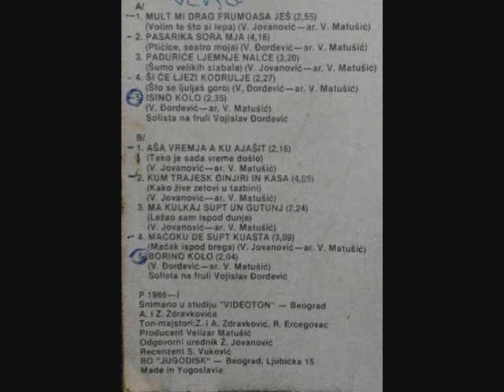VOJISLAV JOVANOVIĆ ŠUKI - ŠI ĆE LJEZI KODRULJE